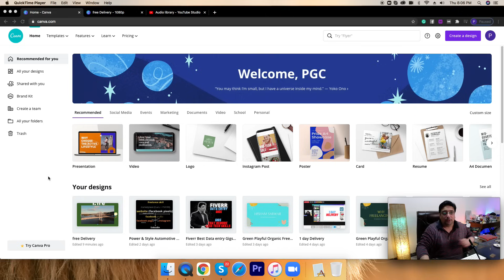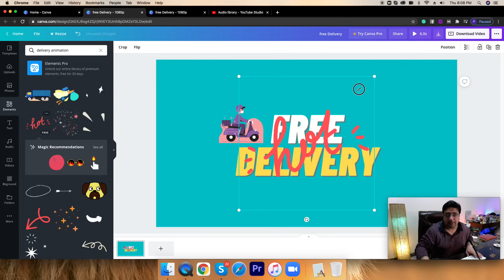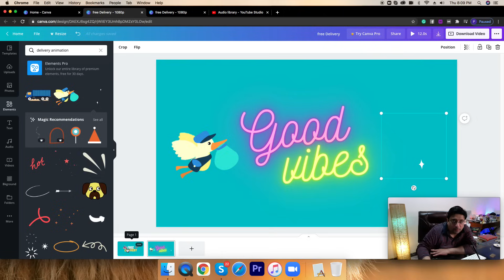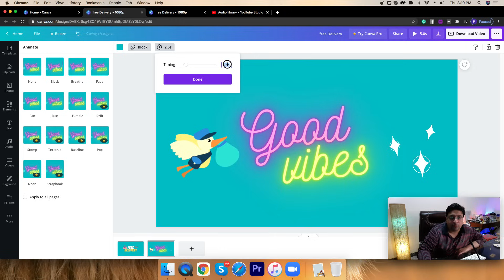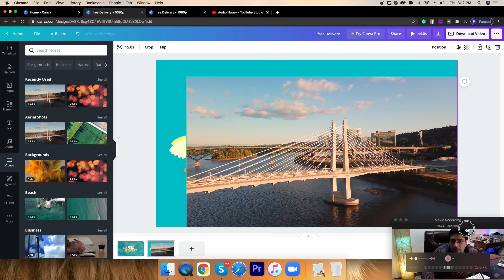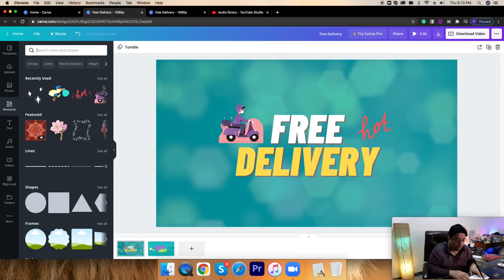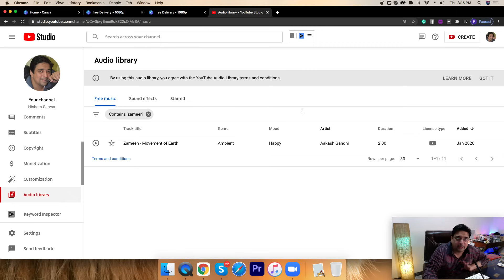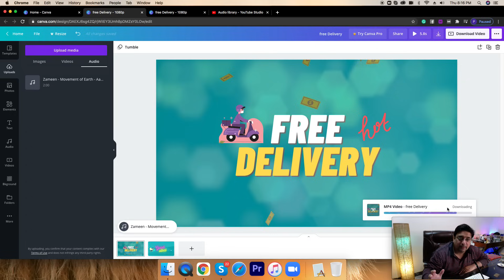How to create FREE videos using Canva | Videos for Fiverr & YouTube intro/outro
How to create FREE video using Canva | Video for Fiverr & YouTube intro/outro